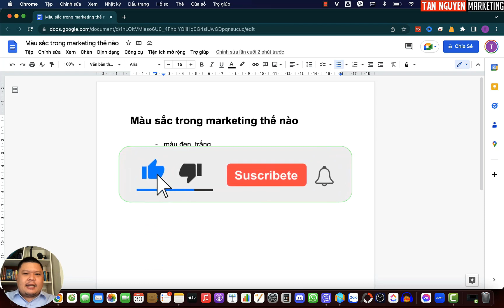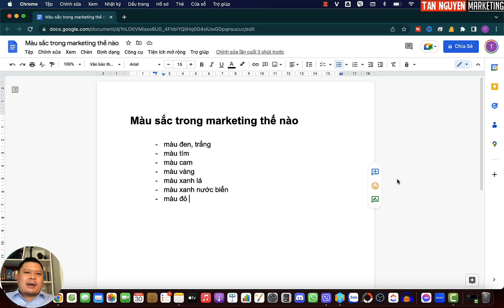Màu sắc trong Marketing - Tâm lý học màu sắc trong Marketing | Tân Nguyễn Marketing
Khi truyền tải thông điệp của thương hiệu trong Marketing, mọi khía cạnh và hoạt động đều cần được phải xem xét cẩn thận. Trong đó, màu sắc cũng là điều các marketer cần cân nhắc kỹ trước khi ứng dụng. Vậy cần lưu ý điều gì khi sử dụng các màu sắc trong Marketing. Cùng Tân tìm hiểu tỏng video này nhé!